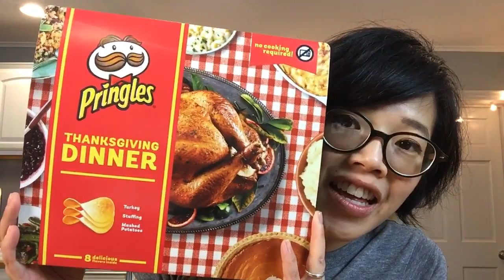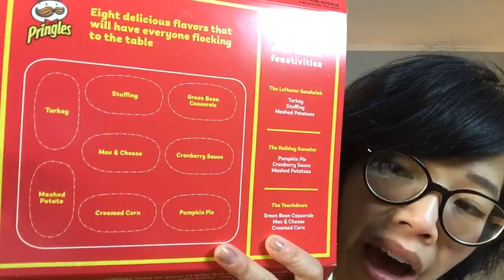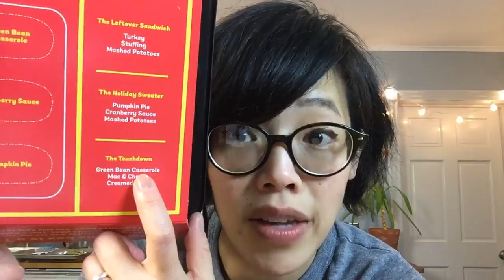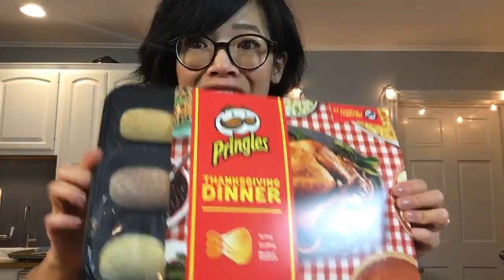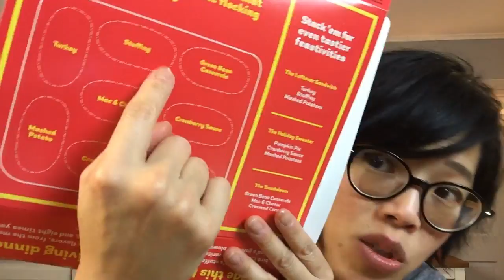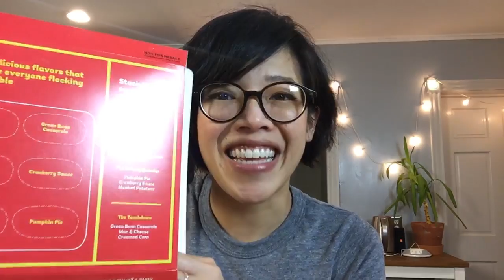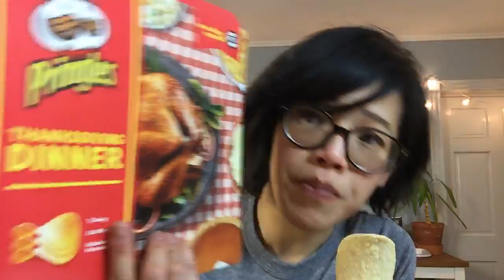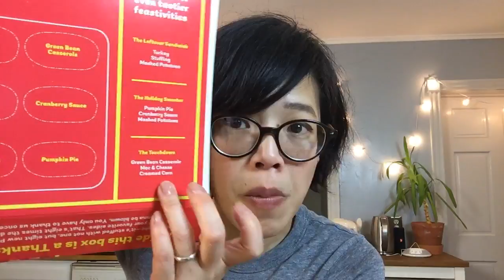LIVE Tasting Pringles THANKSGIVING DINNER - turkey, stuffing, cranberry, pumpkin pie chips